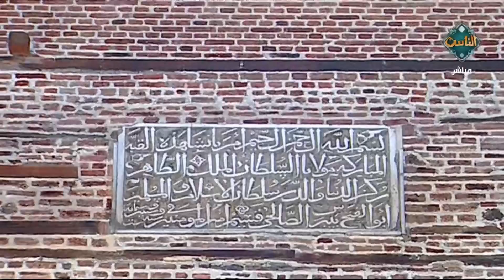كلمة هامة لوزير الأوقاف من مسجد الظاهر بيبرس.. بحضور ضيوف مصر المشاركين في مؤتمر الفضاء الإلكتروني